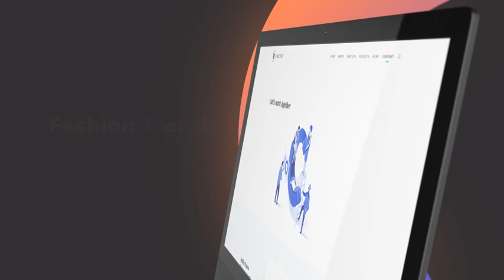Animated Screen Website Mockup Promo - Pro Mockup Web Presentation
Hello Dear ,